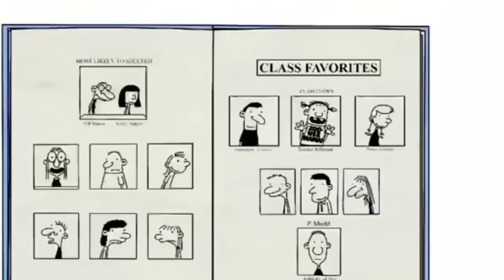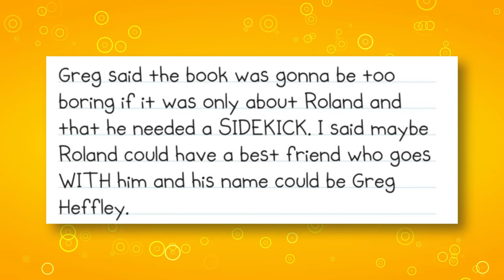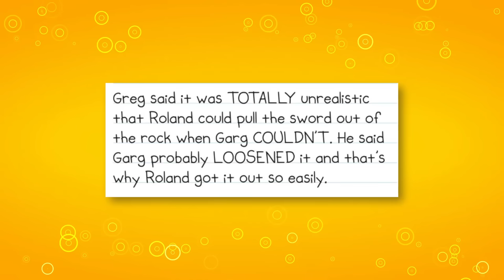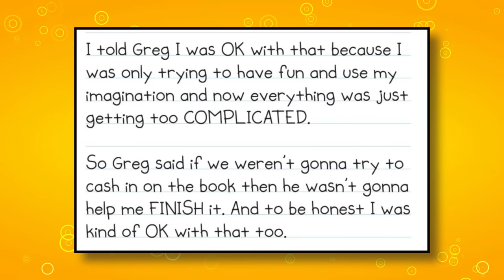Diary of a Wimpy Kid's DARK TRUTH in Rowley's Perspective - Part 2 (Awesome Friendly Adventure)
On the surface of the Diary of a Wimpy Kid series is a retelling of wacky moments and adventures of a middle school loser, but a dark truth is explored through Rowley's perspective in Rowley Jefferson's Awesome Friendly Adventure...

✭ SOCIAL MEDIA ✭